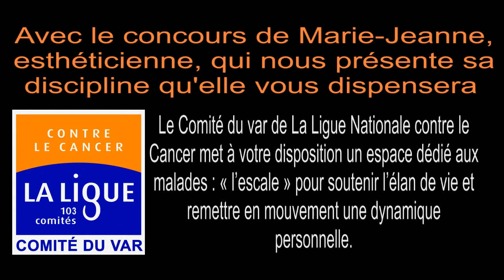esthéticienne du comité du var de la ligue nationale contre le cancer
Besoin de détente, de relaxation, besoin de trouver un équilibre psychologique... Des séances de soins esthétiques sont proposées par le Comité avec Marie-Jeanne, esthéticienne professionnelle -
Le Comité du var accompagne les malades et leurs proches tout au long de l'année.
L'Escale» se veut un espace transitionnel, lieu d'accueil, de rencontre, de parole et d'expérience autour d'activités plaisir et créatrices. Un lieu intermédiaire, transitoire, pour soutenir l'élan de vie et remettre en mouvement une dynamique personnelle avec, entre autres, le concours de Marie-Jeanne, esthéticienne, Monique, réflexologue et Josselyne, sophrologue.
- Au travers de la Commission Sociale : une aide financière ponctuelle est accordée aux malades en difficulté.
- Au cours des Groupes de Parole : rencontres conviviales où chacun peut s'exprimer et échanger librement ses impressions et ressentiments sur la maladie